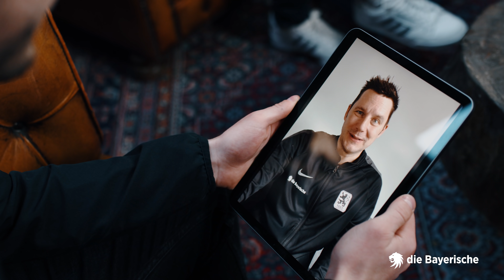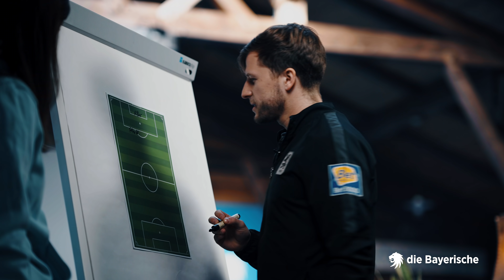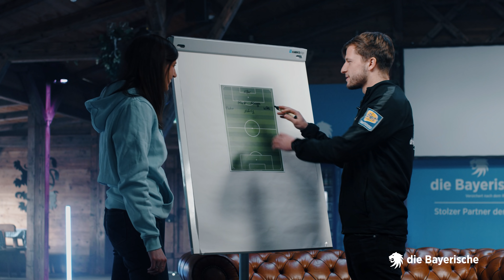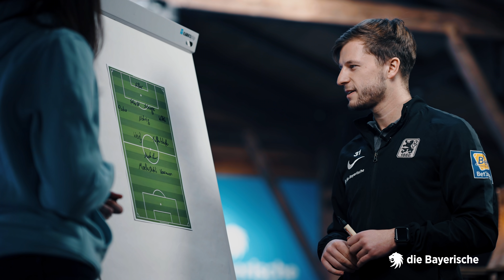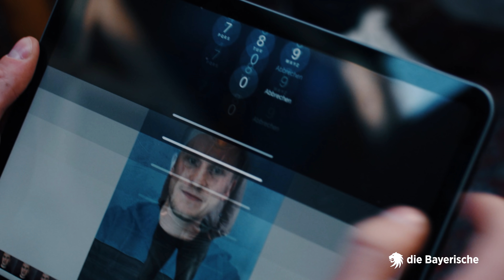BLUE BOX Vol. 2 präsentiert von „die Bayerische“ I Episode 1: Richy Neudecker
In der ersten Episode der BLUE BOX Vol. 2 präsentiert von „die Bayerische“ trifft sich unsere Moderatorin Claudia Pichler mit unserem Zauberfuß Richy Neudecker. Gemeinsam machen sie sich auf die Suche nach Dolce Vita in München und klären, ob er eine Rocker-Kutte auf der Vespa trägt. Und dann gibt’s noch ein Duell gegen Rafael Nadal - also fast 😉

Macht’s euch gemütlich & viel Spaß bei der Episode 1!

Die Episode 2 mit unserem Cheftrainer Michael Köllner folgt am 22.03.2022 & könnt ihr euch hier in der „BLUE BOX Vol. 2-Playlist“ ansehen.